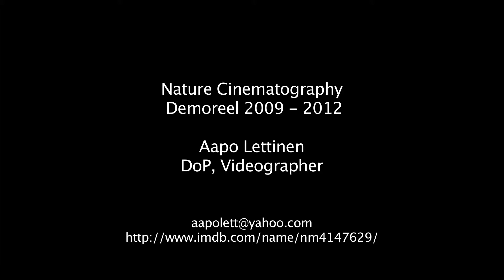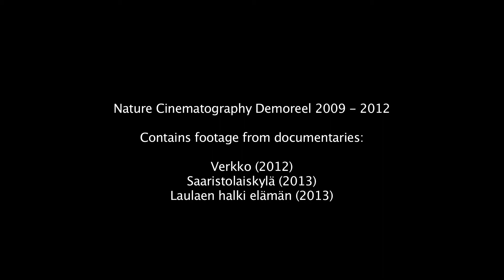Aapo Lettinen_ Nature Cinematography Demoreel 2009 - 2012